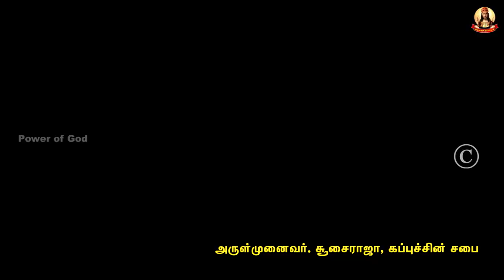அசிசியாரின் அருள்வாழ்வு + வீண் பெருமை குறித்து தன்மேல் குற்றம் சாட்டியது 64/366